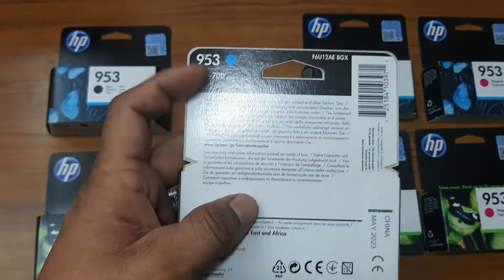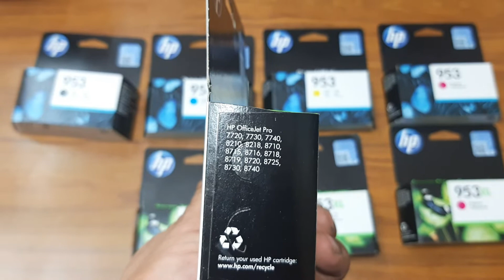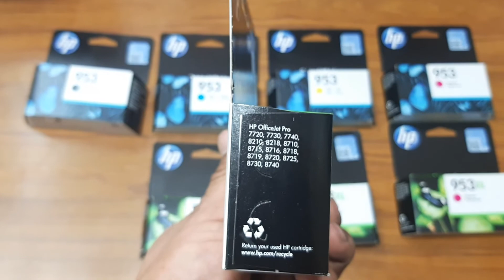HP 953 Ink Cartridges | Print Capacity | Compatible Printer Models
HP 953 and 953xl ink cartridges specification
print capacity of 953 cartridges
Compatible Printer Models of 953 cartridges
953xl black capacity 2000 pages
953 black capacity 1000 pages
953xl Cyan,Yellow, Magenta capacity 1600 pages
953 Cyan,Yellow,Magenta capacity 700 pages